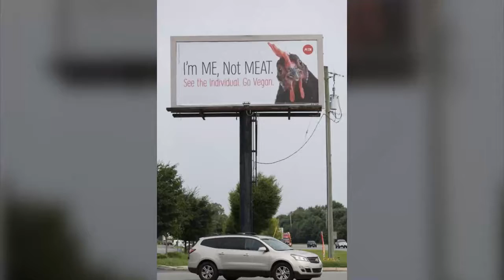PETA billboard aims to convince crab-loving Maryland to stop eating the crustaceans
SALISBURY, Maryland – A billboard touting PETA's push to promote humane treatment of all living creatures, specifically crabs, was erected recently in Baltimore.

The billboard – that shows a picture of a crab with the words, "I'm me, not meat. See the individual. Go vegan" – appeared in the middle of the city's Vegan Restaurant Week, but is directly related to the upcoming Baltimore Seafood Festival in September, said PETA spokeswoman Amber Canavan.

"We wanted to put it where people are, you know, actually eating crabs," said Canavan. She said another of the crab billboards was erected in Idlewild, a coastal New Jersey resort.